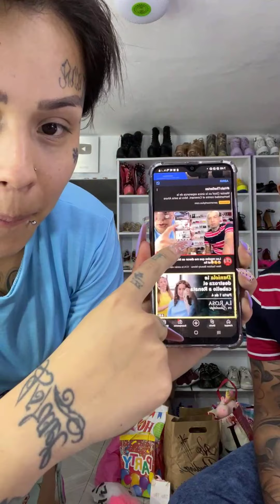La maleta que me dieron en MONTERREY😨🤭😳